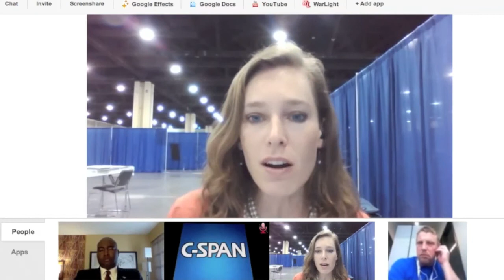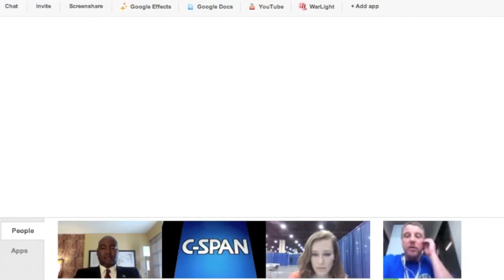C-SPAN Google+ Hangout with DNC Delegates (September 4)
C-SPAN conducted a Google+ Hangout with delegates attending the Democratic National Convention.  Participants in this hangout include: Jamie Harrison (SC) and Tommy Johnson (MN).